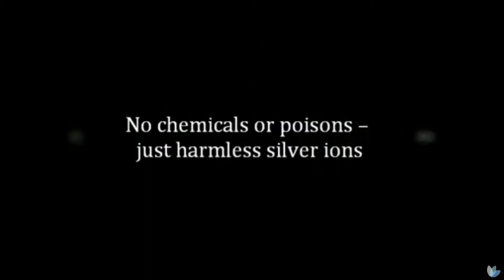Purehold Antibacterial Door Handle Cover – for PULL handles - PH PULL 001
- Antibacterial cover for PULL door handles
 - Proven to kill 99.9% of bacteria (inc. E-coli, Salmonella, Camplylobacteur and Staph Aureus), and 96.4% cleaner than standard door handles using silver technology embedded into handle surface
 - Simply clipped over existing lever door handles and fitted in less than 30 seconds
 - Chemical free
 - Handy indicator shows when the cover needs replacing
 - Extremely robust and durable.
 - Stylish look to complement your existing door handles.
- Can be recycled